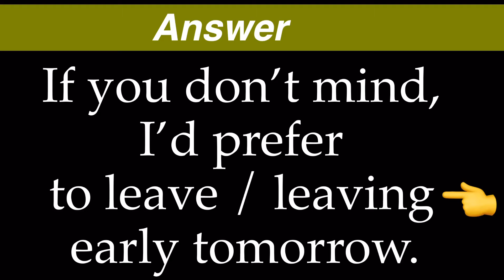Learn English - Part 10 | Find and correct the grammar mistakes by Madhavi Dosapati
Learn English Part 9 - How to express your support in English (for ideas, opinion & people)? By MD

Learn English Part 7 - 3500 Idioms in just one day - Youtube Live for 8 hours - By Madhavi Dosapati

Why do we have a fear of speaking English - Know the top reasons | By Madhavi Dosapati

Feel free to follow

The best motivational speaker in India youtube Madhavi Dosapati,
motivational speakers in India for students Madhavi Dosapati,
No 1 Motivational speaker in India Madhavi Dosapati.
Powerful motivational speech by Madhavi Dosapati,
Weight Loss tips by Madhavi Dosapati,
90 days challenge by Madhavi Dosapati